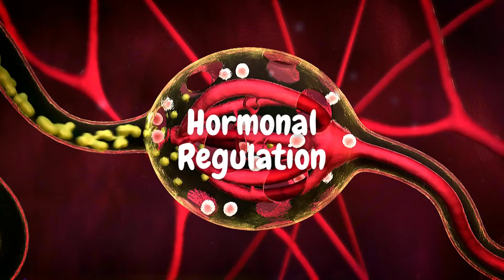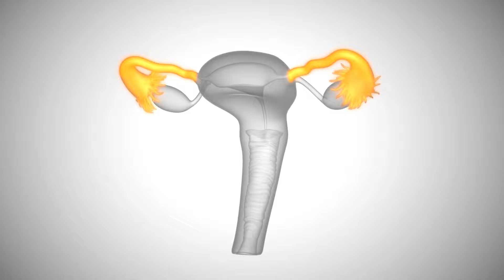Acupuncture Treatment For Female Infertility | Benefits of acupuncture for fertility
Are you looking for a treatment for female infertility that uses acupuncture? In this video, we'll show you the surprising link between needles and fertility!

acupuncture is a traditional Chinese medicine that is often used to treat a variety of health problems. In this video, we'll explain how acupuncture can be used to treat female infertility. We'll also discuss the duration of the treatment and the possible side effects of acupuncture treatment for female infertility.

If you're looking for a treatment for female infertility that uses acupuncture, then this video is for you! We'll teach you all about the surprising link between needles and fertility and show you how acupuncture can help you get pregnant!

"Explore the potential benefits of acupuncture in addressing female infertility in this comprehensive guide. From its ancient roots in China to its modern applications in hormonal regulation and complementing IVF treatments, this article delves deep into the intricacies of acupuncture as a holistic approach. Learn about the specific acupuncture points, the science behind its methods, and personal success stories. Additionally, gain insights into safety concerns, what to expect during a session, and the latest scientific evidence. A must-read for those considering alternative treatments on their fertility journey."